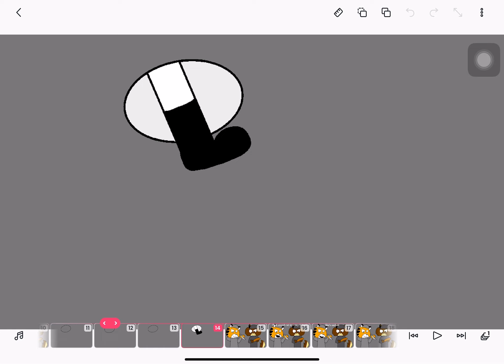Kitty Film Season1 ep1-Hero Kitty saves zee Zuzy Georgie and rockies from tsp